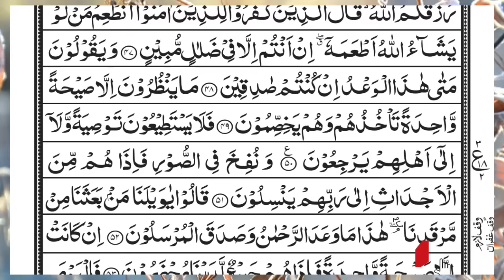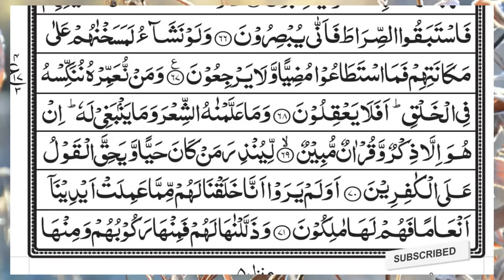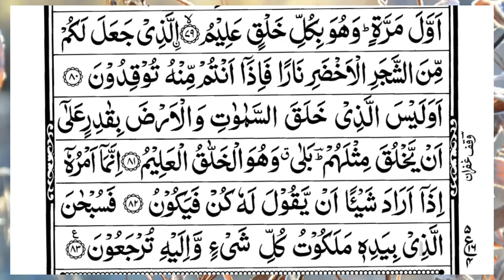Surah Yasin (Yaseen) | Full With Arabic Text | (Episode 5701 ) | Surah Yaseen Beautiful Recitation